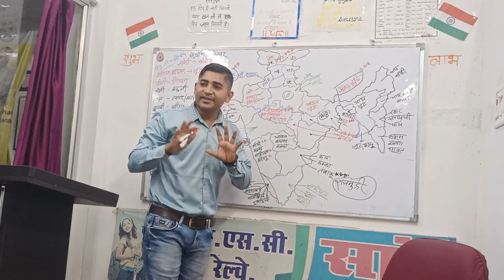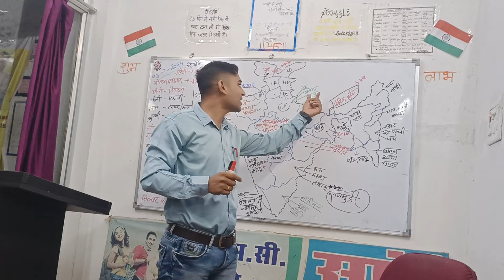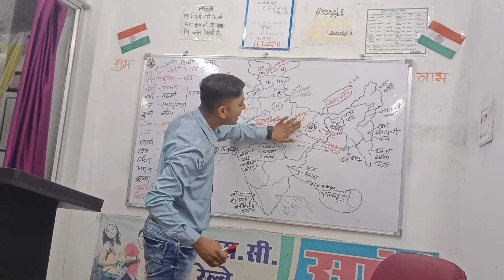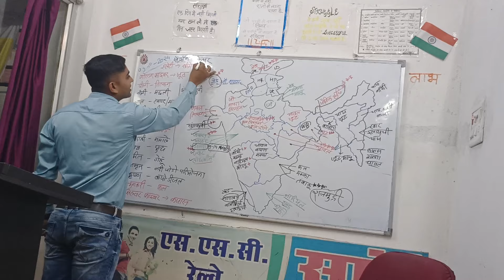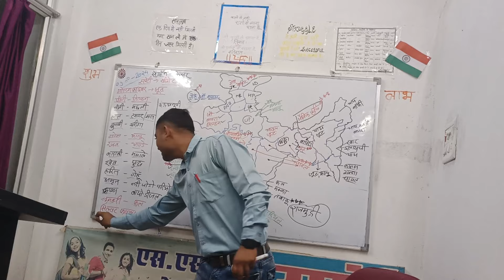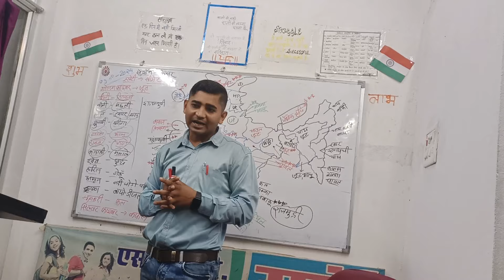भारत की कृषि एवं कृषि क्रांति IMP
भारतीय कृषि